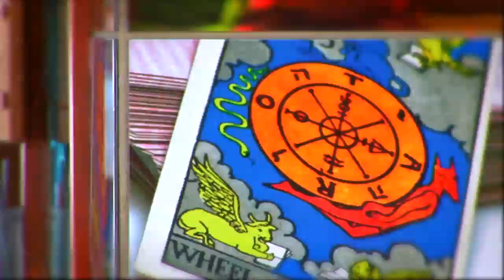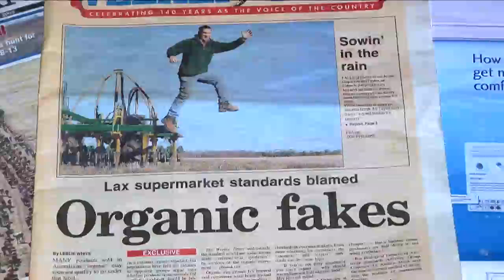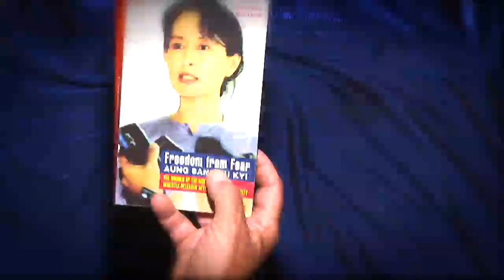RoderickWTeal - Tim Gaze - " Mark Atkins - Beautiful Place for Beautiful People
Mark Atkins Didge / RoderickWTeal harmonica /  Tim Gaze guitar / Tony Lewis percussion...Recorded 1997 ONE TAKE LIVE  film - editor -  RoderickWTeal.com